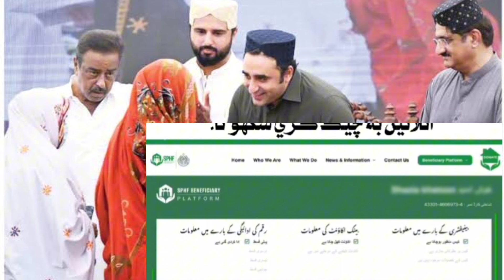Check online status| Sindh Housing Scheme | Flood affected people 2022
Sindh Government Housing Scheme for Flood Affected People: Online Status Check and Installment Details.

Are you affected by floods in Sindh and seeking information on the Sindh Government Housing Scheme? Look no further! In this comprehensive video, Abdul Khaliq, M.Phil in Computer Science and dedicated social worker, along with being an online tutor, walks you through the process of checking the online status of your house and provides details about the first and second installment procedures at Sindh Bank. Whether you're a beneficiary or seeking assistance, this video has all the essential information you need to navigate through the scheme seamlessly. Watch now and take the first step towards securing your housing needs.

Sindh Government Housing Scheme, Flood Affected People, Online Status Check, Installment Details, Sindh Bank, Abdul Khaliq, M.Phil, Computer Science, Social Worker, Online Tutor, Flood Relief, Housing Assistance, Sindh Flood Relief Scheme, Beneficiary Information, Flood Rehabilitation, Disaster Relief.

Ghar k pesy check
Housing scheme pesy check
How to check amount ?
Flood effected houses
2022 Survey Flood effected survey
Revenue department ghar survey
Sindh Bank pesy check
Ghar k pesy check kren
Ghar survey men naam kaisy aiga?
Sindh Ghar survey men naam kaisy aiga ?
Sindh_selab mutasirin

Sindh Commission test procedure
 SPSC interview marks

Sindh Commission court order
Online tutoring in Computer Science
Sindh government exams
Test result publication
 Court directive on test results
 Interview and written test scores
1Sindh Public Service Commission updates

Online Status check Sindh
Housing scheme
sindh employees housing scheme
sindh employees housing scheme karachi
sindh employees housing scheme plot for sale
sindh employee housing scheme
plots for sale
plots for sale in karachi
Sindh flood effected 2022
Flood effected Sindh housing
Houses for flood effected
Bilawal Housing scheme
sindh employees housing society
sindh employees news